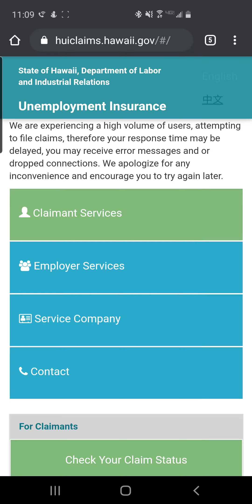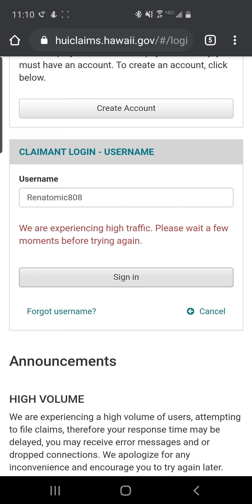Hawaii unemployment logging in smart phone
This is just a quick video of trying to log in on my phone. You'll copy your user name, and store your password. Once you get to the high volume screen, you'll immediately go back, and paste your user name. Then repeat.